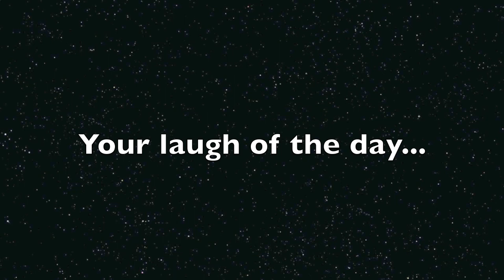VLOG| February Update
I plan on re-opening Custom Thrift soon!

My Online Clothing Store, CUSTOM THRIFT